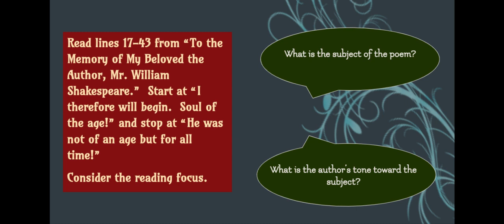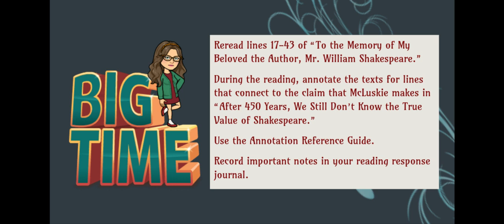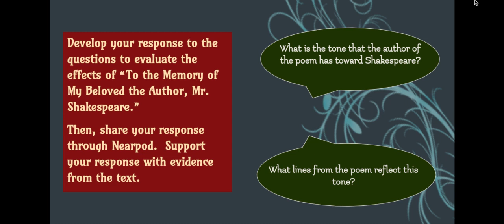R&J 1-2 F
1-2 F